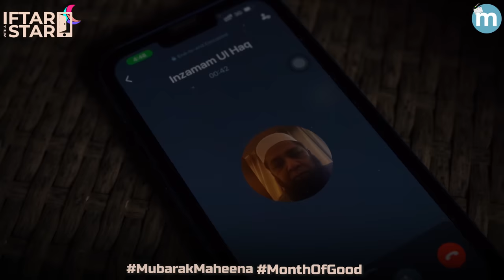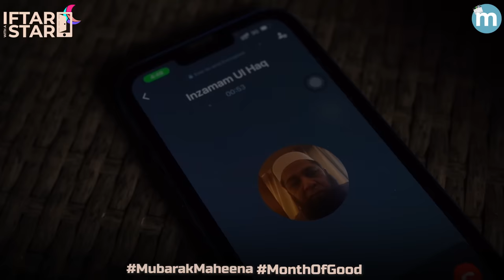Iftar with the mighty man @inzamamulhaq-thematchwinne9796 - Iftar with a star | Episode 16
Jab baat horahi hei iftar with stars ki tou hum kesay bhool jayen humaray behtareen cricket stars ke saath iftar karna! 😍

Get on the IftarWithAStar ride as we go to Inzamam Ul Haq's den to have pre-iftar gupshup with him.
Inzamam ul haq tells us what his diet is like during Ramzan, what was his childhood like, and if he was a cricket fan back then or not.
Alongside, being a match-winner, surprisingly he is a good chef too, wow! 😍
Is Inzi a strict father or a cool one? Is his marriage love or arranged?

Want Inzamam ul haq to watch your iftar routine then make a reel and tag Inzi along with the hashtags below⤵️